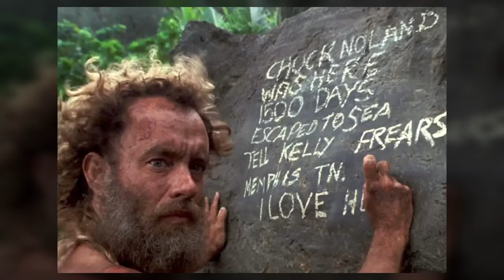10 FREE Movies on YouTube Right Now (that are actually good)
Whether you're a cinephile seeking classics or someone looking to discover a new favorite, this lineup has something for everyone.

I'm your host, Dizmodo.

Tired of looking for good movies to watch on Netflix, Amazon Prime, Max, Disney, or other streaming services? I make videos about the best movies on Netflix, Amazon, HBO Max, Disney, and more.

My subscribers never run out of good movies or TV shows to watch on their favorite streaming platforms. Watching one of my videos will save you hours of scrolling, and have enjoying movies you've never seen or possibly even heard of.

Timestamps:
00:00 - Number 10
01:04 - Number 9
02:05 - Number 8
03:00 - Number 7
03:48 - Number 6
04:43 - Number 5
05:27 - Number 4
06:10 - Number 3
07:02 - Number 2
08:26 - Number 1